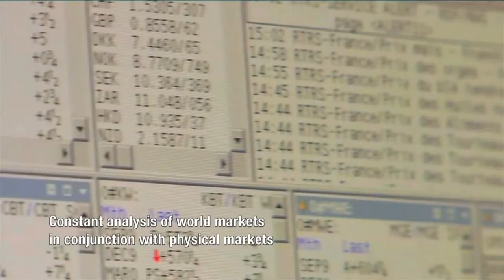Soufflet Negoce (english version)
Soufflet Negoce is the specialist in European and Black Sea origination, shipper of cereals, oilseeds and dairy products,
Soufflet Négoce offers a complete logistics solution via its port facilities that enable it to meet its customers’ needs. Soufflet Négoce is France’s second largest exporter of cereals which go to sixty three countries.